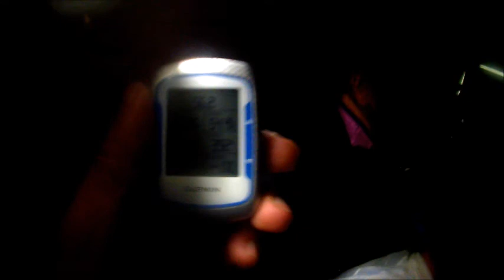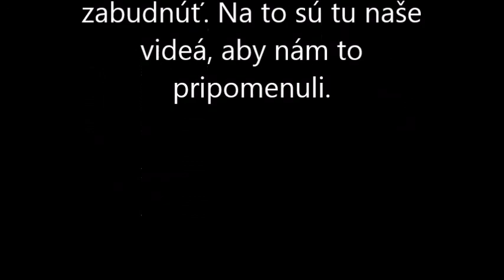Okolo Slovenska 2015 deň 5.